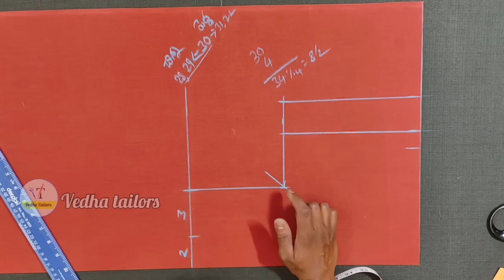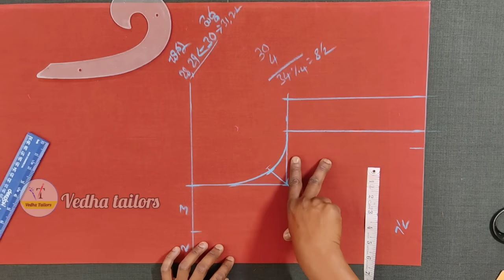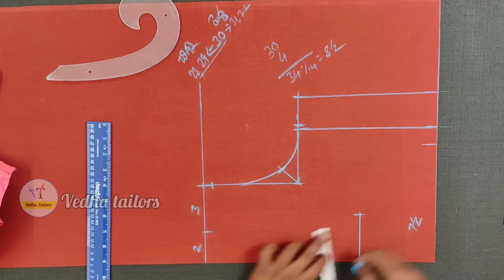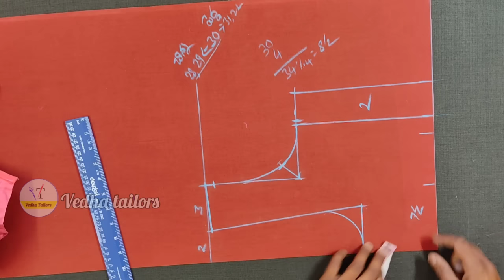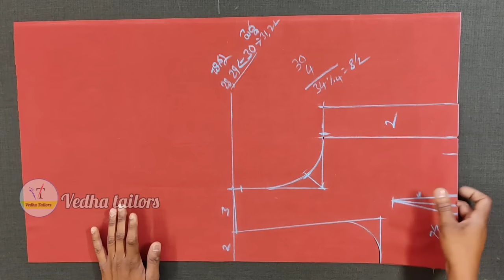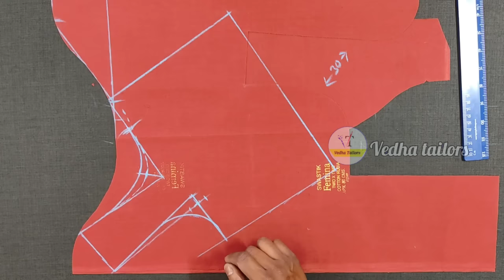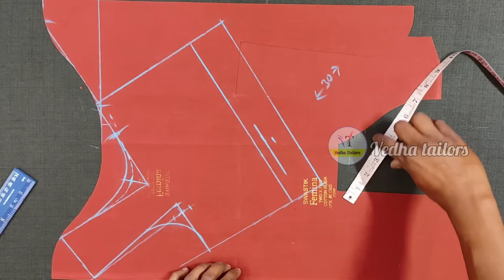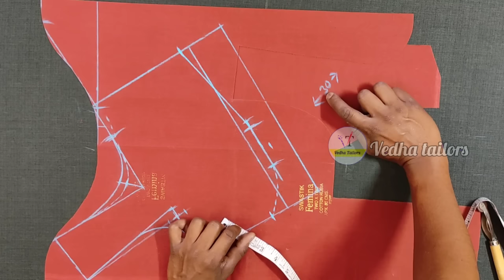రోజుకి 20 బ్లౌజుల వరకు కట్ చేయవచ్చు/ఈ మెథడ్ లో బ్లౌజ్ కటింగ్ నేర్చుకోండి/speed blouse cutting method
hi friends
vedha tailors
how to cut blouse perfectly and speed for beginners telugu... if you practice this technic you can cut more blouses in a day...
perfect blouse cutting in telugu.. simple and easy blouse cutting for beginners.. 36 size blouse cutting telugu.. 32 waist loose blouse cutting..
 best blouse cutting tips for beginners.. easy cross cut blouse cutting full videos telugu..
nadum loose 32 blouse cutting..
10 blouse cutting tips telugu.. how to cut perfect cross cut blouse in telugu..

vedha tailors blouse cutting telugu..
blouse cutting easy method step by step full tutorial telugu..
normal blouse cutting simple method.. astar cut blouse cutting telugu..